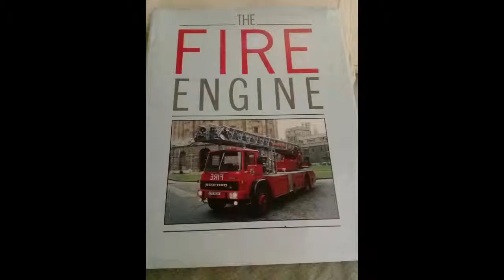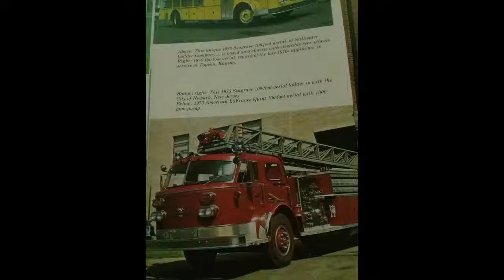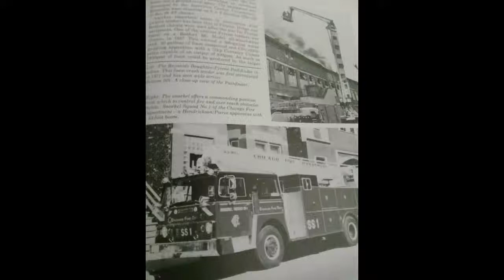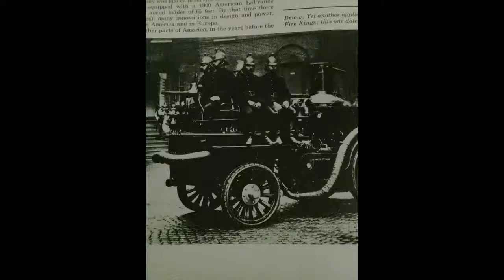Firehouse Tales 3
Two stories of times I received a lecture from the Captain. One time there should have been a lecture but it never happened.